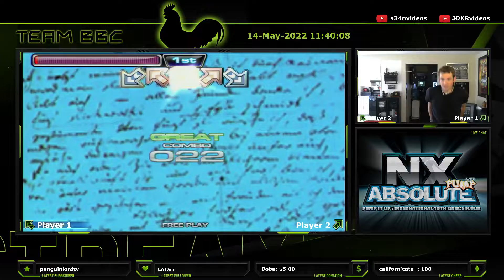[Pump It Up NXA WorldMAX] Arowahi - Accuracy 3 (Beethoven Virus)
If this video helped you, click the THANKS button and give some THANKS!
Your comment will be highlighted for all to see and you will be a true hero of stage!

Player: s34n / s34nvideos
Game: Andamiro Pump It Up NXA
Mode: WorldMax (Mission Mode)
World: Arowahi
Song: Beethoven Virus
Mission Name: Accuracy 3
Required Number of Players: 1
Stage Break: ON
Mods: DC

Condition:
Clear with B rank.

[Version]
- Hax0red copy of NXA v1.08

[Aims]
- All 1 player missions will be cleared by 1 player. No cheating (Unless the title says so! lol)

[Excuses]
- It's been a good 2-3 years since playing regularly!
- Most of the charts I don't remember or I haven't played for a really long time. I'm just kinda playing through them all first time and uploading whatever scores I get lol
- My pads are still really sensitive from playing Pump Stamina last time I played. I didn't want to rip out the modding just to play officials, so some scores will have some GOODs and BADs.
-- This is a GX cab with the brackets. The CRT has been replaced with a large LCD screen. Really fast charts are now impossible without slowing them down. I never realised that before! On the flip side, slow charts should be easier.

[NXA WorldMax Info]
- If you cannot clear a mission, 99% of the time after the third attempt, you will be able to access the next mission. This will not work for Castles, Barrier Unlocks and general boss levels though.
- Some missions have secret multiple conditions, which means there are multiple forks in the road which you can go
- For each mission, you can spend Mileage to make the missions easier. You can spend mileage on: Increasing the lifebar "drop rate" (Levels 1-4), removal of confusing and hard to read "mods", increase or lower scroll rate (speed mods) or the Lottery option (Using Lottery is a gamble to get more mileage only if completed)
- Mileage is earnt, per credit, by playing NXA in any mode and then saved to your USB when the credit is complete. You can also get Mileage using Mystery Box codes (Once per credit) and inputting Crystal Codes in Cryomiston.
- Barriers can open up access to new areas, these are color-coded and unlock different areas within WorldMax. Some barriers open when a hard song is passed. Other times, they unlock either with % progress or by time.
- Secret Switches - Continent unlock - You can toggle SHANTOMIA and PHANTOMIA (DARK SHANTOMIA in NX2) continents with an unlockable switch in north west HARENA. There is also a second switch in PANDONUS.
- NXA has added portals into the game. You must collect 5 items to open a portal. If you cannot access a portal, trying toggling the switches. Items can be found easier by clearing hard missions. Portals are opened using codes (See guides online for codes). Portals lead to another land called WestPalz. Once in a portal, missions must be passed in a certain order for exit the portal, otherwise, you cannot leave the portal. Back up your profile before entering a portal.
- If you have an NX2 profile, (back it up on your computer first!), then you can use your progress in NX2 WorldMax and port this into NXA. A 100% completion of NX2 WorldMax gives around 38% in NXA (Give or take!). If you start WorldMAX with NXA, then you'll get more items because NX2 didn't have items or portals.
- The parts where NX2 and NXA WorldMax overlap, there are differences. It's not just new content. Some missions have been fixed (I.e. Born of Earth 5 in Morogin), some missions are now broken (I.e. [Pyramid] in Harena) to name a few.
- Some missions require 2 players.

Video Title: [Pump It Up NXA WorldMAX] Arowahi - Accuracy 3 (Beethoven Virus)

Video File Created Date: Saturday, 14 May, 2022 (Video may or may not have been captured on this date, it shows the date the video was last converted.)

-- GinkoSolutions.com